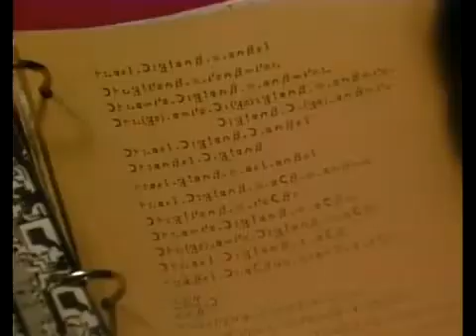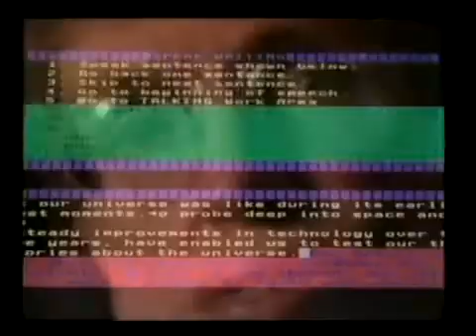Carl Sagan - A Glorious Dawn featuring Stephen Hawkins (Cosmos Remixed)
Carl Sagan and his cosmologist companion Stephen Hawking present: A Glorious Dawn - Cosmos remixed. Almost all samples and footage taken from Carl Sagan's Cosmos and Stephen Hawking's Universe series.

[Sagan]
If you wish to make an apple pie from scratch
You must first invent the universe

Space is filled with a network of wormholes
You might emerge somewhere else in space
Some when-else in time

The sky calls to us
If we do not destroy ourselves
We will one day venture to the stars

A still more glorious dawn awaits
Not a sunrise, but a galaxy rise
A morning filled with 400 billion suns
The rising of the milky way

The Cosmos is full beyond measure of elegant truths
Of exquisite interrelationships
Of the awesome machinery of nature

I believe our future depends powerfully
On how well we understand this cosmos
In which we float like a mote of dust
In the morning sky

But the brain does much more than just recollect
It inter-compares, it synthesizes, it analyzes
it generates abstractions

The simplest thought like the concept of the number one
Has an elaborate logical underpinning
The brain has it's own language
For testing the structure and consistency of the world

[Hawking]
For thousands of years
People have wondered about the universe
Did it stretch out forever
Or was there a limit

From the big bang to black holes
From dark matter to a possible big crunch
Our image of the universe today
Is full of strange sounding ideas

[Sagan]
How lucky we are to live in this time
The first moment in human history
When we are in fact visiting other worlds

The surface of the earth is the shore of the cosmic ocean
Recently we've waded a little way out
And the water seems inviting